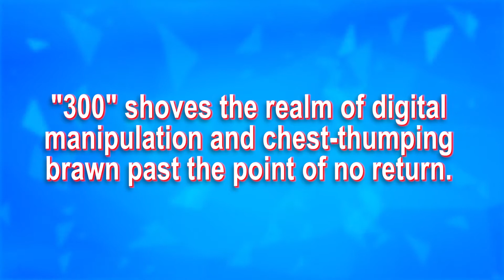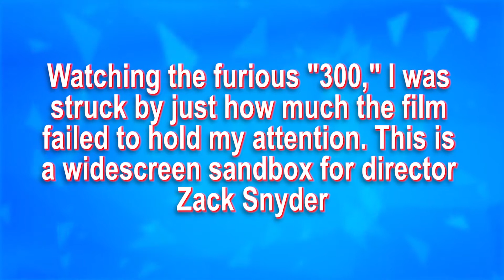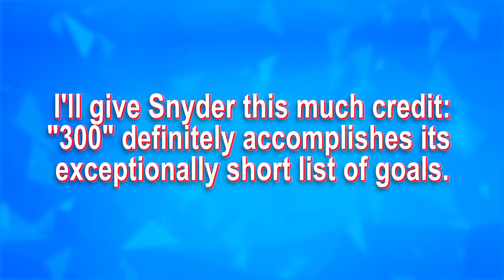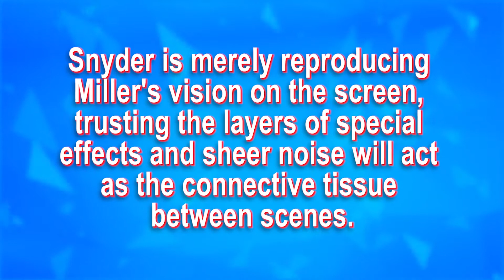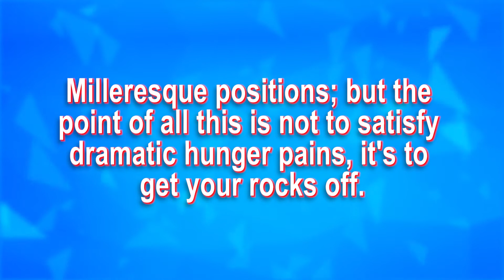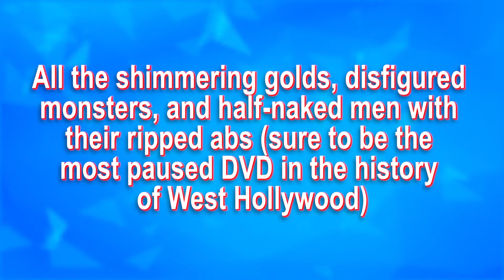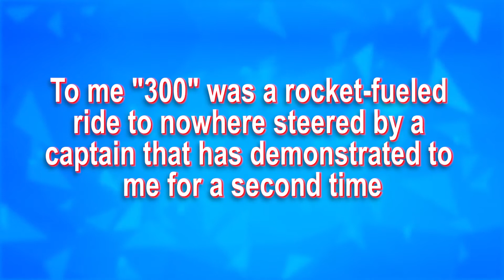ROASTING 300 Movie Review - STUPID CRITIC GETS ROASTED!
ROASTING 300 Movie Review - STUPID CRITIC GETS ROASTED! This critic hated 300, hates Zack Snyder, but likes the Frank Miller comic?  Maybe?  Does he like 300?

Send letters and random stuff to:

BOSSLEVEL8
USA

300 is a 2006 American epic war film based on the 1998 comic series 300 by Frank Miller and Lynn Varley. Both are fictionalized retellings of the Battle of Thermopylae within the Persian Wars. The film was directed by Zack Snyder, while Miller served as executive producer and consultant. It was filmed mostly with a super-imposition chroma key technique, to help replicate the imagery of the original comic book.

SNAKT              @BossLevel8

::::GEEK OUT & GAME ON::::

This Episode:  ROASTING 300 Movie Review - STUPID CRITIC GETS ROASTED!